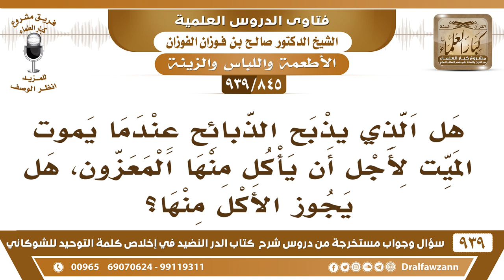[845 -939] هل يجوز الأكل من الذبائح التي تذبح للعزاء؟ - الشيخ صالح الفوزان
-[845 -939] السؤال: هل الذي يذبح الذبائح عندما يموت الميت لأجل أن يأكل منها المعزون، هل يجوز الأكل منها؟
الجواب: هذا تعزية أصلها بهذه الكيفية وهذا التجمع وهذه الأيام، هذا من التأبين، أصبح من التأبين الذي يفعل في البلاد الأخرى فهذا يجب تركه، والتعزية ما هو بلازم اجتماع وما هو بلازم ذبائح التعزية كلام الدعاء تقوله للمصاب وتمشي.
للاشتراك في قناة الشيخ صالح الفوزان

للاستفسار والإقتراحات والدعم
رئيس الفريق
لمشروع كبار العلماء